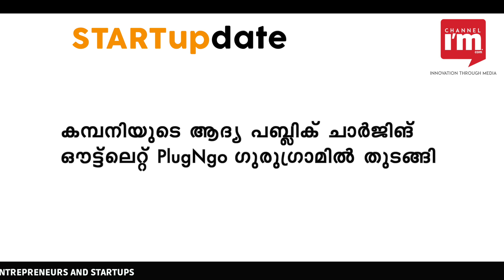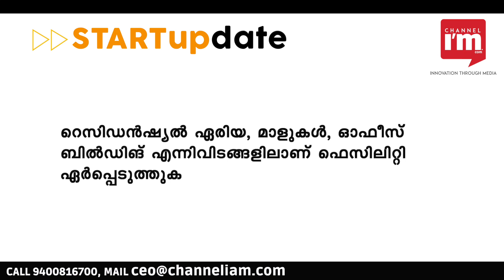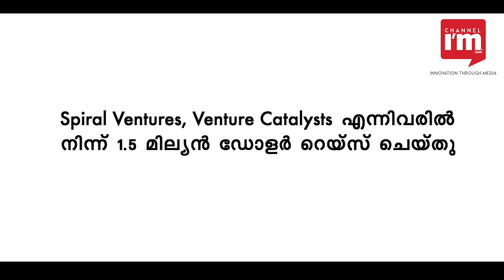ഇന്ത്യയിലേക്ക് സര്‍വീസ് വ്യാപിപ്പിക്കാന്‍ ഒരുങ്ങി മ്യൂസിക് സ്ട്രീമിംഗ് പ്ലാറ്റ്ഫോം Spotify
സ്വീഡന്‍ ആസ്ഥാനമായ കമ്പനി 6 മാസങ്ങള്‍ക്കുള്ളില്‍ ലോഞ്ച് ചെയ്യാനാണ് ഉദ്ദേശിക്കുന്നത്

ഇതിനായി T-Series പോലുള്ള പോപ്പുലര്‍ ഇന്ത്യന്‍ മ്യൂസിക് കമ്പനികളുമായി നിലവില്‍  ധാരണയിലെത്തിയിട്ടുണ്ട്

83 മില്യണ്‍ പേയിങ് സബ്‌സ്‌ക്രൈബേഴ്സ് ഉള്ള പ്ലാറ്റഫോമിന് ലോകത്താകമാനം 78 മാര്‍ക്കറ്റുകളില്‍ സ്വാധീനമുണ്ട്

മിഡില്‍ ഈസ്റ്റും നോര്‍ത്ത് അമേരിക്കയിലുമായി 13 മാര്‍ക്കറ്റുകളിലേക്കു ഈയടുത്തിടെ എക്‌സ്പാന്‍ഡ് ചെയ്തിരുന്നു

ലോഞ്ചിങിന് ശേഷം ഇന്ത്യയില്‍ ഫ്രീ ട്രയല്‍ വെര്‍ഷന്‍ എക്‌സ്റ്റെന്‍ഡ് ചെയ്യാനും നീക്കമുണ്ട്